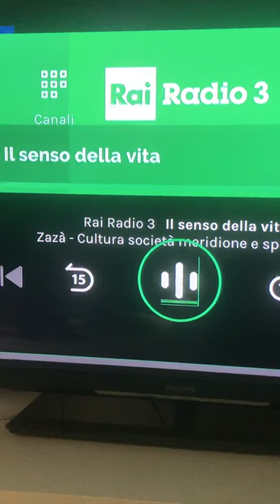Andrea Del Monte intervistato su Rai Radio Tre nella trasmissione Zazà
Il cantautore Andrea Del Monte intervistato dal giornalista Piero Sorrentino a Rai Radio Tre nella trasmissione Zazà per il disco libro 'Brigantesse, storie d'amore e di fucile'.

BRIGANTESSE - Storie d’amore e di fucile
Di Andrea Del Monte
Disco e Libro
Sound System Records
Edizioni Ponte Sisto

Al coraggio di Francesca Sipicciani, e ai ricordi su carta, recitati dalla calda voce di Sabrina Ferilli, è affidata una delle liriche più toccanti di Brigantesse – storie d’amore e di fucile, progetto letterario e musicale nato da un'idea del cantautore Andrea Del Monte, già autore di Caro poeta, caro amico dedicato a Pier Paolo Pasolini nel quarantennale della sua scomparsa. Il cd prodotto dall’etichetta tedesca Sound System Records e il libro edito dalla casa editrice Ponte Sisto sono composti da tredici liriche, ognuna è la storia di una Briganta, scritte da poetessa e poeti. Sono brigantesse che hanno lottato sui Monti Lepini, nelle campagne del Sud, lungo i territori dominati dal Papato o su quelli controllati dai francesi.

Brigantesse – storie d’amore e di fucile narra le leggendarie vicende di Filomena Pennacchio che prendono di nuovo forma grazie ai testi di Elisabetta Bucciarelli, così come quelle di Elisa Garofoli (Antonella Rizzo), Dora (Ilaria Palomba), Rosa Cedrone (Andrea Di Consoli e Mariavittoria Picone), Elisabetta Di Giuliano detta La Bella Lisa (Andrea Del Monte e Antonio Veneziani), Nicolina Licciardi (Geraldina Colotti), Carola (Lidia Riviello), Maria Giuseppina Oliverio detta ‘Ciccilla’ (Gabriele Galloni), Michelina De Cesare (Susanna Schimperna), Nicolina Iaconelli (Helena Velena), Francesca La Gamba (Claudio Marrucci), Luisa Spina (Ignazio Gori) e ‘Belamishad’ (Renzo Paris).
Le tredici brigantesse tornano così a rivivere in altrettante poesie musicate e cantante da Andrea Del Monte con la produzione dello stesso Del Monte, di Nick Valente (chitarrista di Simona Molinari e Peter Cincotti) e Guido Guglielminetti (produttore di Francesco De Gregori), vantando anche prestigiosi interventi musicali come quello di John Jackson, storico chitarrista di Bob Dylan, Roberto Cardinali, chitarrista nel film ‘Loro’ di Paolo Sorrentino, e molti altri ancora.
Sul libro curato da Antonio Veneziani e Gabriele Galloni, oltre le liriche delle canzoni seguono le vite romanzate delle brigantesse trattate nelle canzoni (e non solo) scritte da: Anna Laura Longo, Giulio Laurenti, Giorgio Gigliotti, Maurizio Valtieri, Isabella Moroni, Titti Rigo de Righi, Andrea Appetito, Angelo Mastrandrea, Fernando Acitelli, David Laurenzi, Salvatore Di Gigli, Chiara Mancini, Stefania De Caro, Michela Zanarella, Dona Amati, Simone Pozzati, Anna Appolloni e Roberto Campagna.

Ad arricchire la parte letteraria del progetto ci sono fotografie e quadri di brigantesse e briganti ed un fumetto scritto da Giuseppe Pollicelli e disegnato da Emiliano Conti. Oltre una serie di interviste a scrittori che si sono occupati di brigantaggio come Maria Rosa Cutrufelli (autrice del romanzo “La Briganta”), Giancarlo De Cataldo, Giordano Bruno Guerri, Eugenio Bennato, Paola Toti, Raffaele Nigro, Valentino Romano e la stessa Sabrina Ferilli che racconterà della brigantessa Francesca Sipicciani, da lei interpretata per la mini-fiction su Rai Uno intitolata “Né con te, né senza di te”, alla quale è stata affidata la lirica di apertura registrata appositamente per questo progetto.
“La vita di ogni brigantessa è raccontata da scrittrici e scrittori, avendo come esempio nobile "Le vite immaginarie" di Marcel Schwob – spiega Andrea Del Monte -. Il mio personale intento però non era quello di realizzare un disco-libro con semplici riferimenti storici, quanto invece offrire nuovi spunti di riflessione verso le brigantesse, figure per le quali a mio avviso non si è mai posato su il giusto accento. Parlare di loro, stando dalla parte dei "perdenti" con un occhio più attento e meno scandalistico.
Perchè sono e restano donne. Come dice Helena Velena a proposito di Nicolina Iaconelli: "Moglie madre amante, pure ladra, semplicemente una donna come tante".